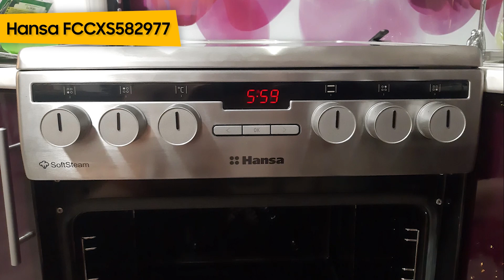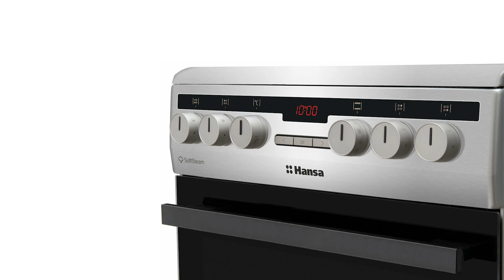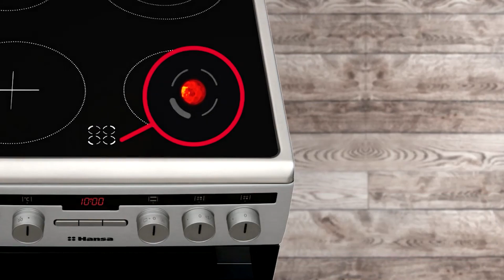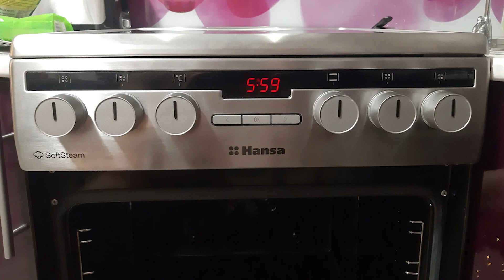Кухонная плита Hansa FCCXS582977